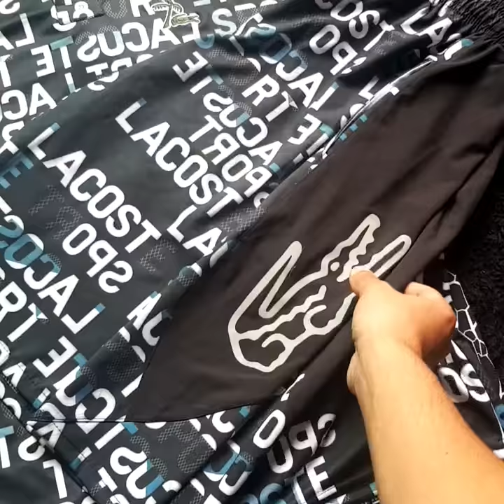Encomendas de hoje kit da lacoste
Faça sua encomenda comigo
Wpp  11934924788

Enviamos para qualquer lugar do Brasil